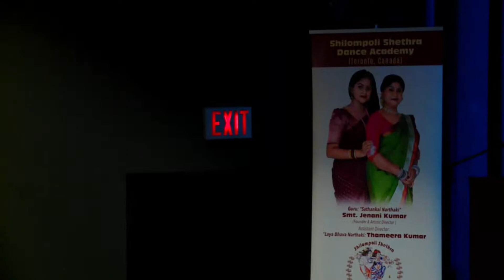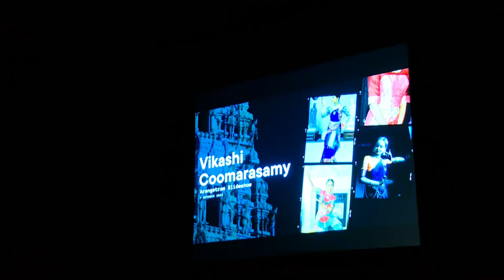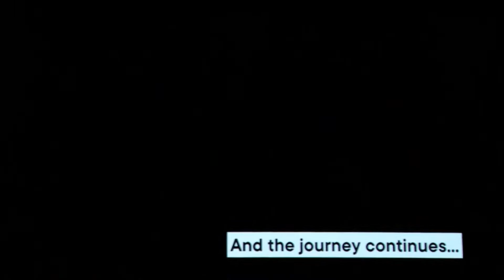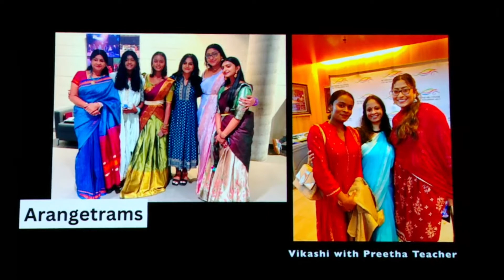Bharathanata Arangetram - Vikashi Coomarasamy